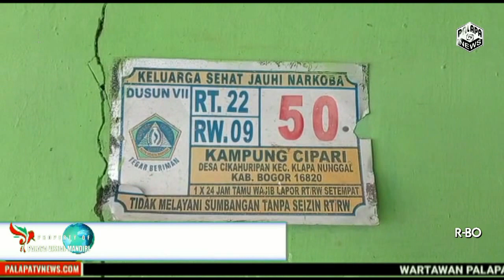Vaksinasi massal polres Bogor Polsek Klapanunggal bersama tim tenaga kesehatan dari klinik Anggi,